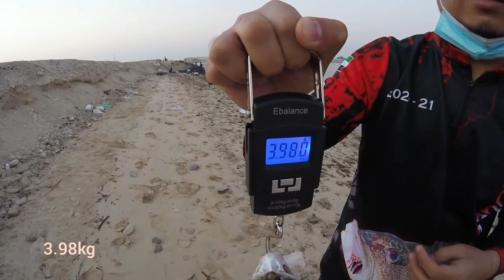1st Vlog. lucky strike 3.98kg Barracuda in Abu Dhabi UAE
Friendly competition with the anglers alliance UAE